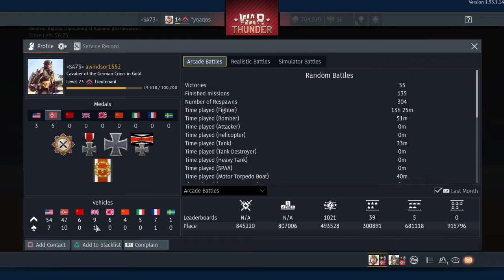War Thunder | O SHITTTTTTTTTTTT